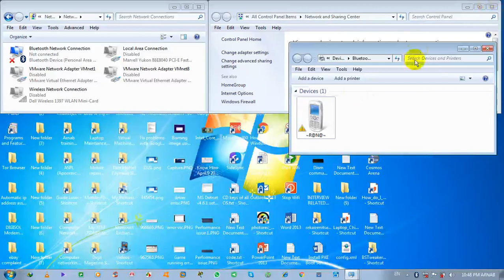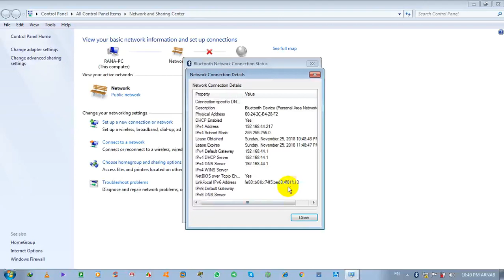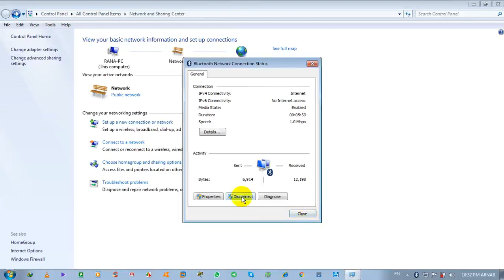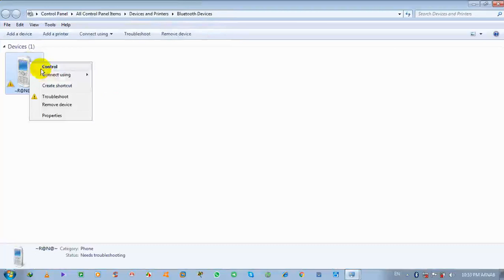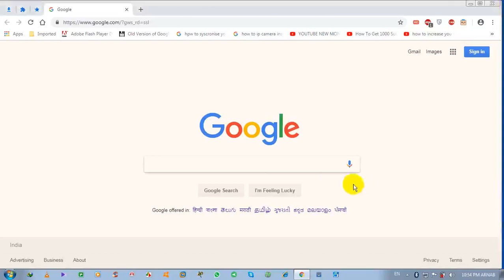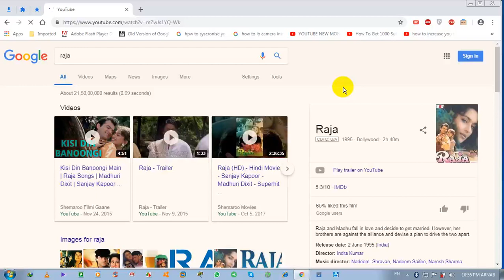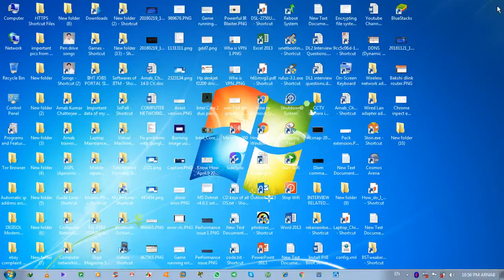🤩🔥🔥Guide to Bluetooth Tethering on Windows 7: Part 2 | Bluetooth tethering Windows 11🔥🔥tethering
About this video:
Watch a video of how to share the internet connection of a smartphone using Bluetooth tethering on win 7 OS Part 2